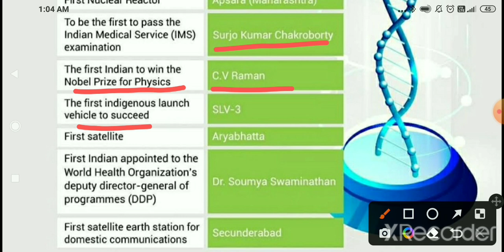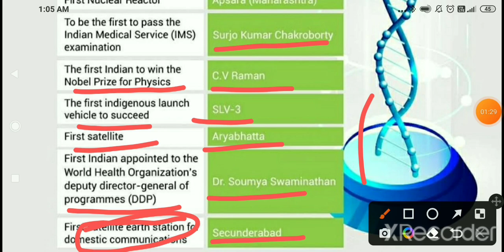First in India: Science and Technology